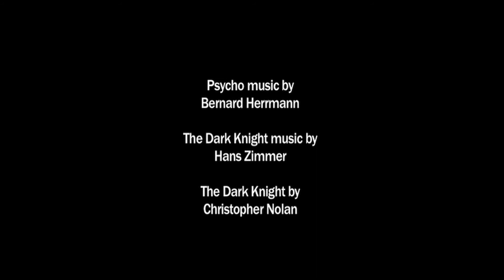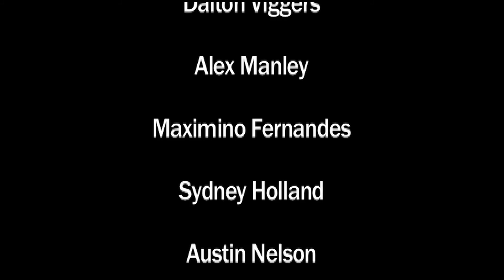How to Survive a Zombie Apocalypse